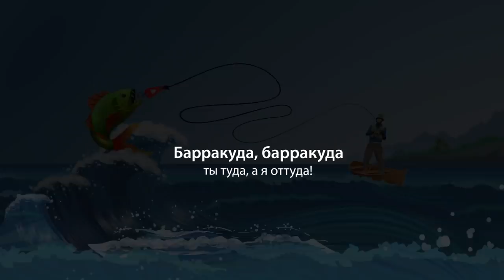МОРСКАЯ ЩУКА! Рыбалка на спиннинг с берега моря. Огромные воблеры.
Только две-три недели есть возможность поймать эту рыбу с берегов Тайваня. Миграция барракуды начинается в январе и только в южном регионе. Рыбалка на морского ночного хищника очень сложная, огромные приманки, тяжёлые спиннинги, обычный в это время сильный ветер и ночь!

🐟Пойманные рыбы:
 Trichiurus lepturus, Largehead hairtail, Рыба-сабля, 白帶魚
 Sphyraena jello, Pickhandle barracuda, Полосатая барракуда, 竹針魚

🎣Снасти:
 Спиннинг - Protako Major Power 100XXH 3m 50-120g
 Спиннинг - SPORTEX JOLOKIA PILK Black Edition JB3008 3m 70-150g
 Катушка - Shimano 19 Stella 8000PG
 Шнур - HR MONSTER X8 №2.5 0,23mm
 Флюорокарбон - Seaguar №12 0,57mm

 Телескопический багор TOYO BLAST FISHING 500

🎥Снято при помощи:
 Квадрокоптер DJI Mavic Pro

🤝Спасибо:
 🥉 Христофор Врунгель
 🥉 Vladimir Taranenco
 🥉 Adam Daunov
 🥉 Виталий Волков
 🥉 Андрей Давыдкин
 🥉 seabass_game_tv